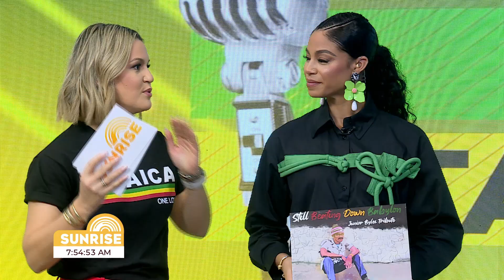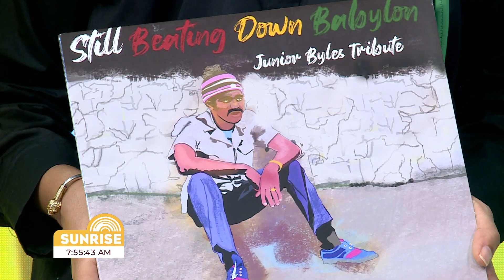French-Reggae Singer Shows Off Her Vocals | Sunrise Feb 23, 2024 | CVMTV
Delphine, French Singer, Songwriter and Record Producer developed a love for Reggae music as a child. Delphine released her first reggae single “Music” in 2016, distributed by Tuff Gong International. She started working with the living legend Earl “Chinna” Smith and released the original song “It’s Nature”.